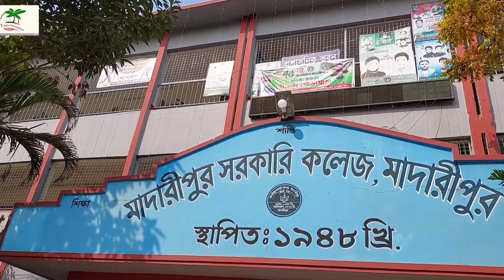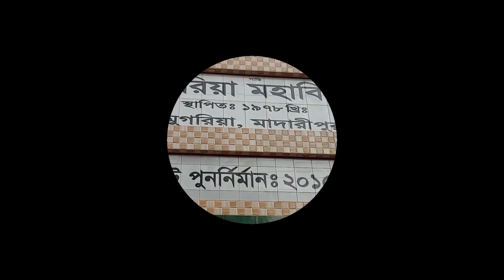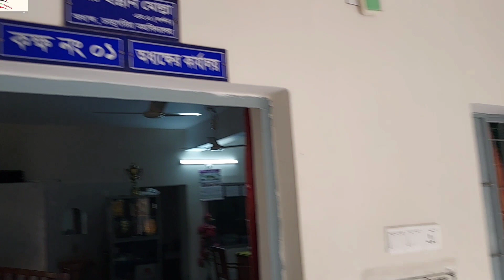Madaripur Govt College & চরমুগুরিয়া কলেজ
Madaripur Government College (formerly Government Nazimuddin College) is a government graduate college at Madaripur District in Bangladesh.

Principal: Professor Rebti Mohon Sarkar